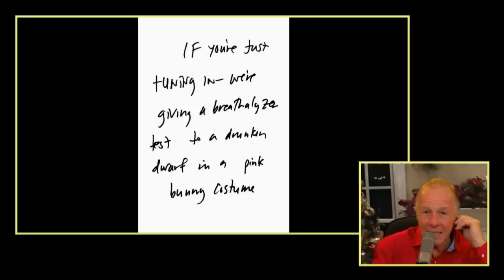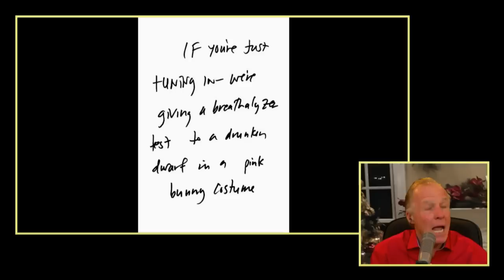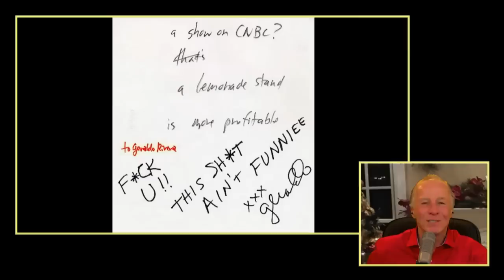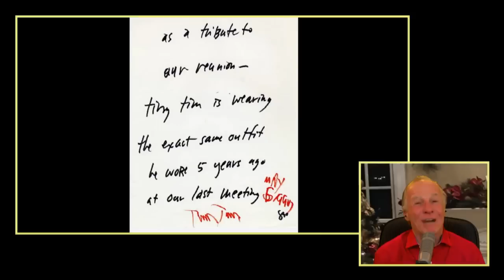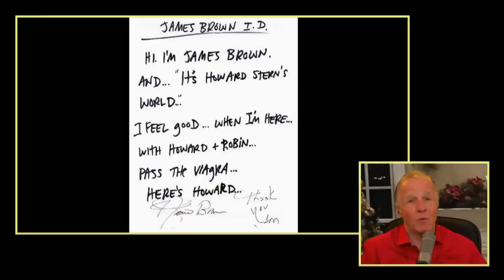JokeLand with Jackie "The Joke Man" Martling